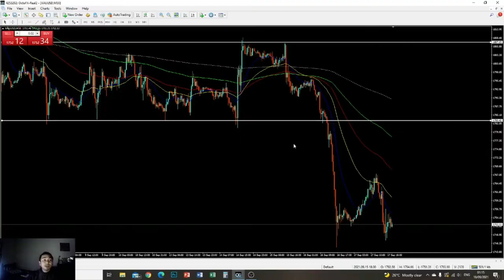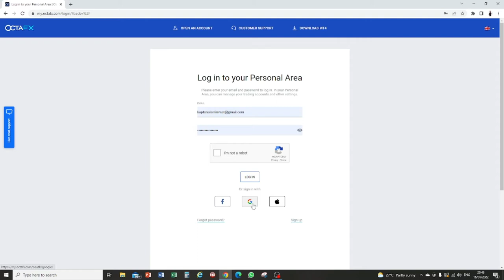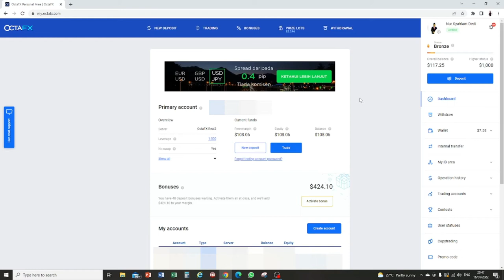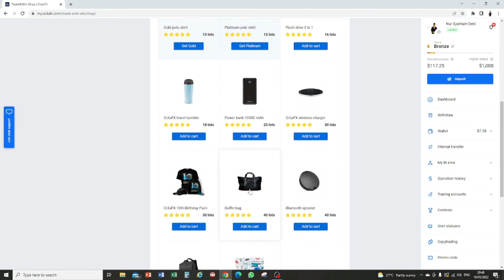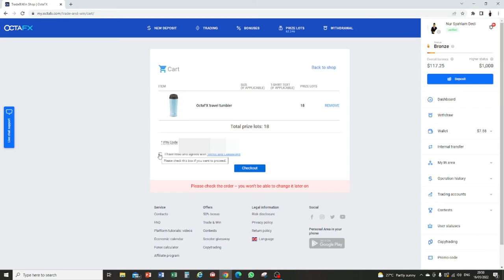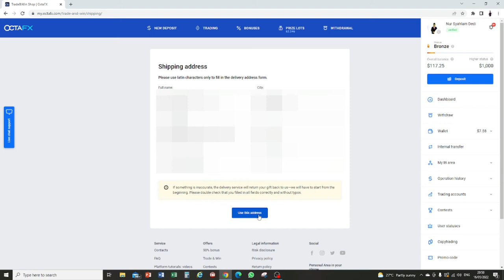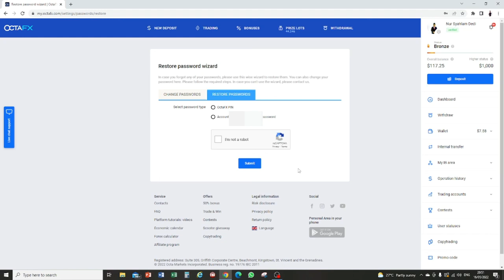CARA CLAIM HADIAH OCTAFX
Pastikan anda melabur dengan wang lebihan anda. Pastikan juga anda melabur dengan ilmu pengetahuan bukan ikut-ikut.